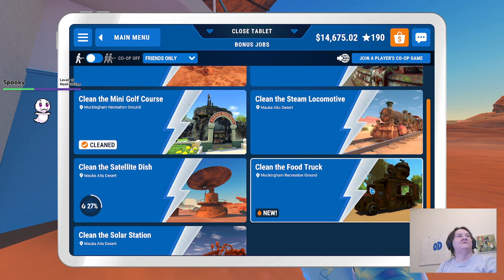Let's have some fun! Chatting as well?